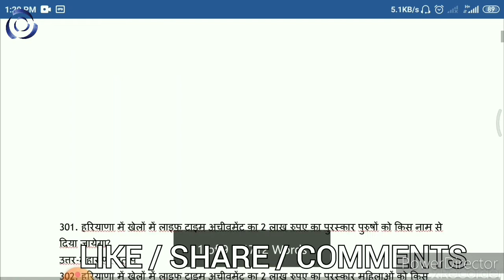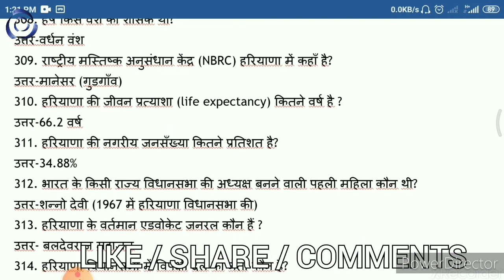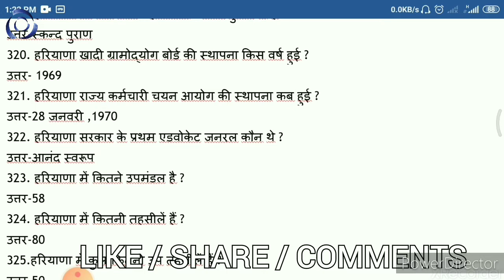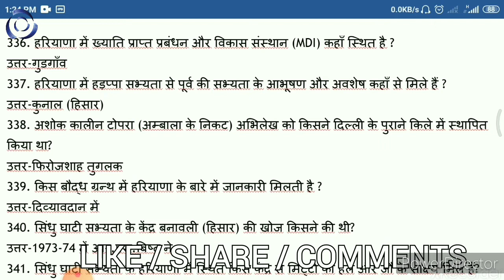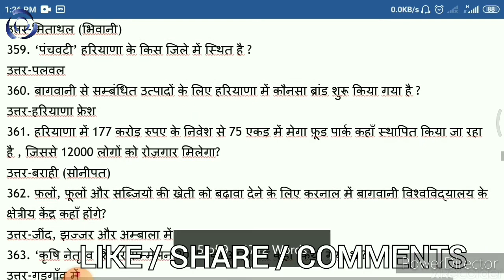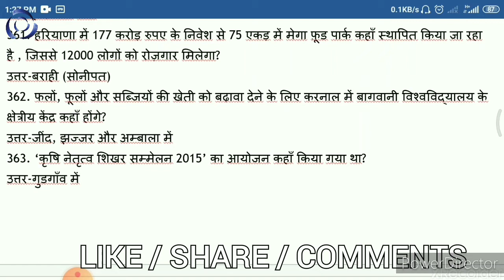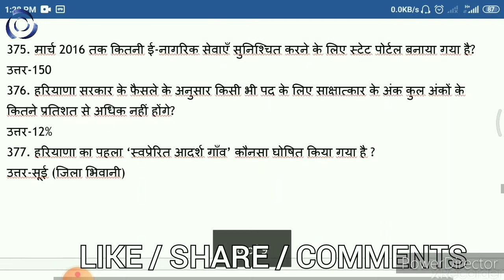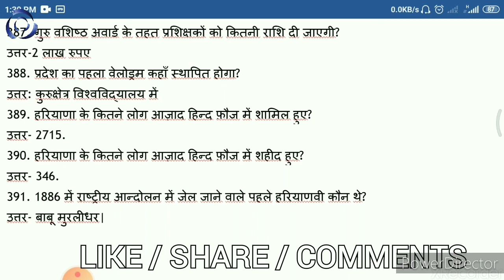Haryana gk 100 qua part 4// hssc gk